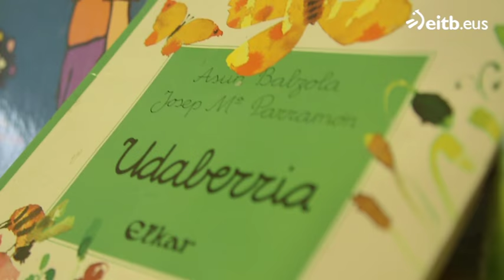¿Qué opinan los niños y niñas sobre el euskera?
'Tribuaren Berbak' ha querido conocer, de primera mano, la opinión de los verdaderos protagonistas en el aprendizaje: los alumnos.